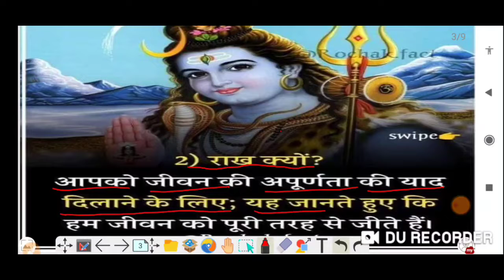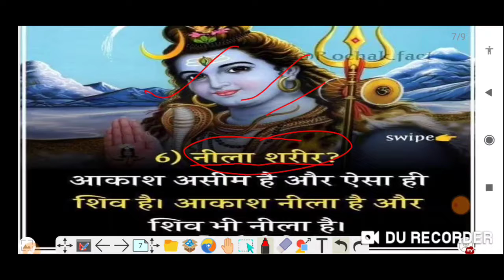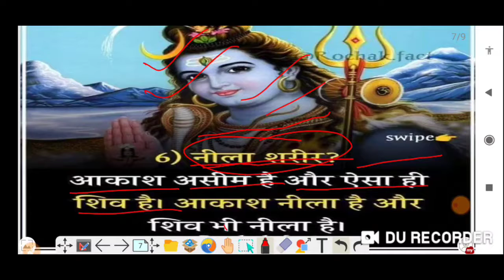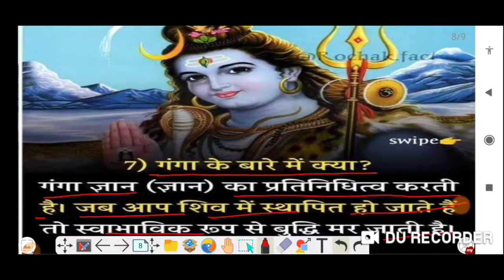जानते हैं भगवान शंकर के बारे में 7 रहस्य ?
इस बीच में जानेंगे भगवान शंकर से जुड़ी हुई 7 रहस्यमई बातें कि भगवान शंकर गले में सात चंद्रमा त्रिशूल क्यों रखते हैं